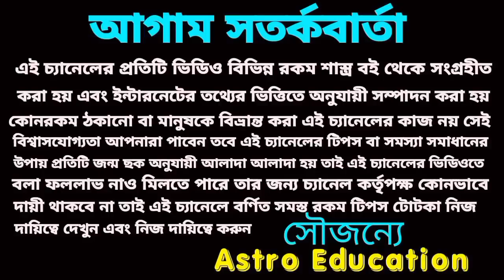21 December 2022 outstanding 5 Rashi!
outstanding 5 Rashi